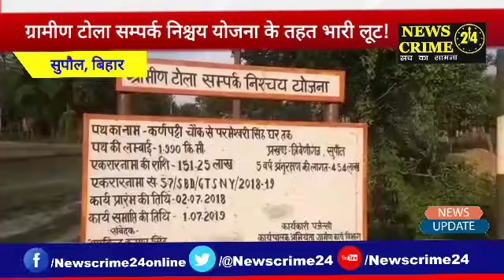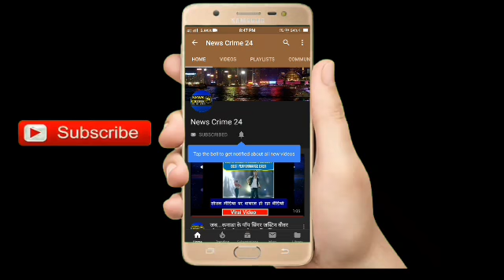Supaul : ग्रामीण टोला सम्पर्क निश्चय योजना के तहत भारी लूट!